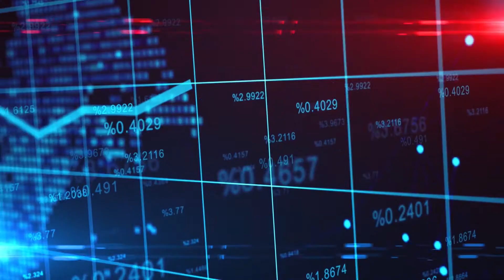Tony Randello talks transformation | Issue 29 | SATURDAY Magazine